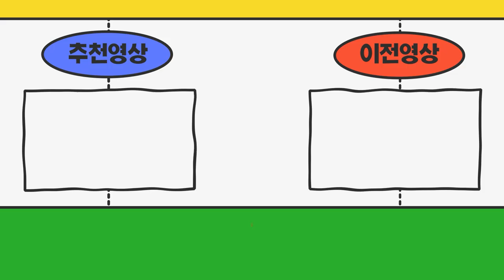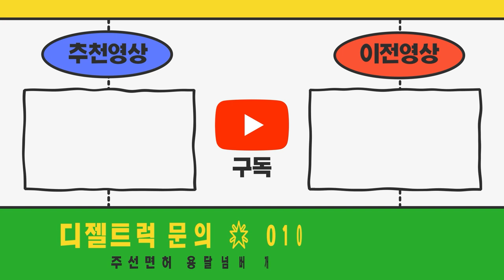폐암진단 받아서 그런데요 6개월이 지나야 영업용넘버 양도가능한가요?